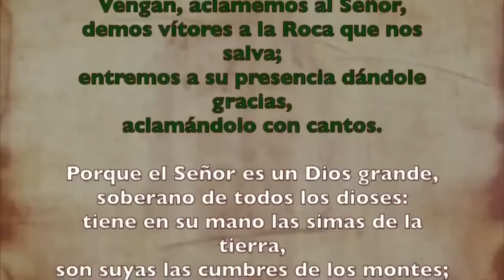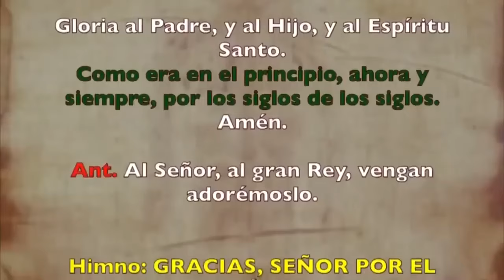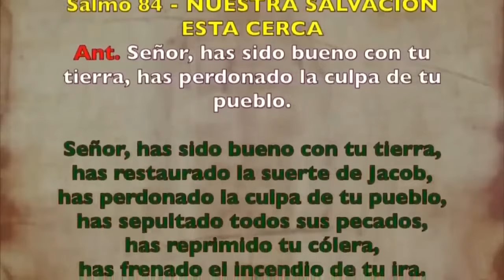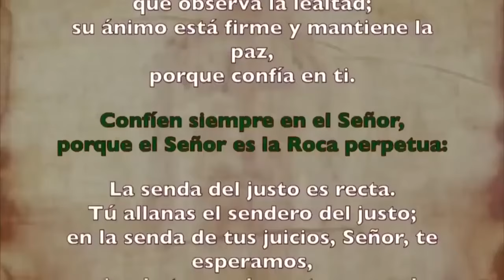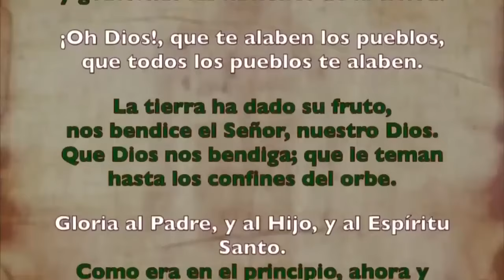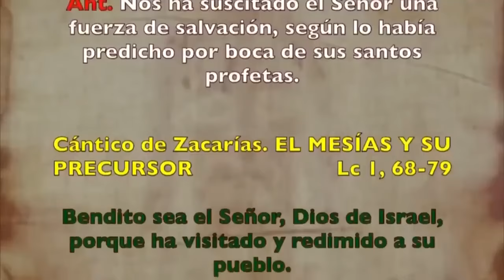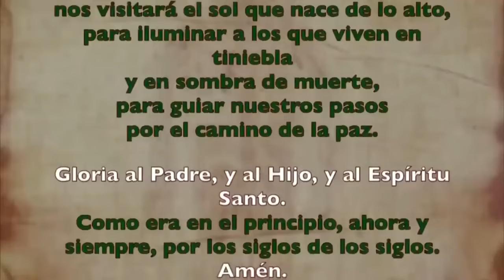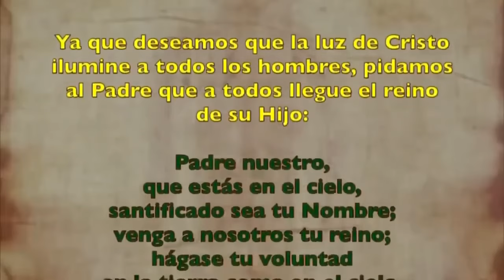Oración de la mañana (Laudes), MARTES 8 DE OCTUBRE 2024 | XXVII semana T. Ordinario